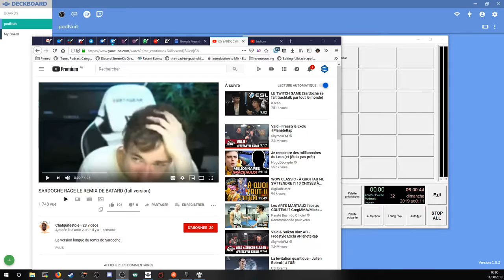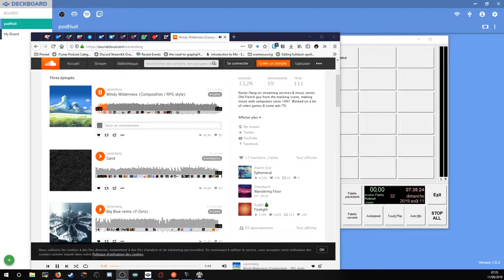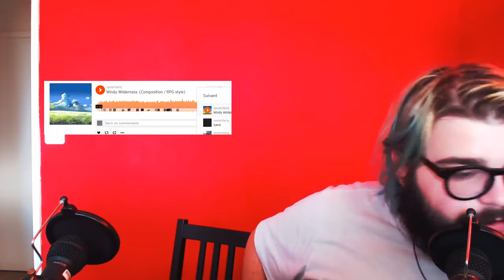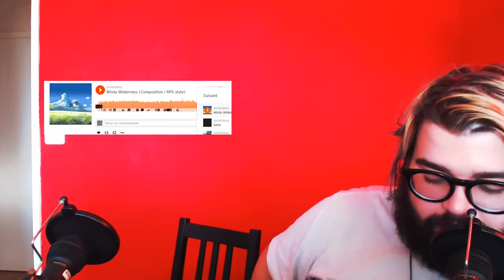podNuit 2019 - P2P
Rediffusion de podNuit 2019, du 10 Août 2019 18h au 11 Août 2019 9h

La nuit blanche avec PodShows et BadGeek !

Programme

18:00 Introduction

18:30 KoiQisPASS
L'actualité passée et future du monde du podcast

19:30 Podcast Awards
Les résultats par catégorie

21:30 Le faux col
Dégustation boisson et nourriture, conseils & présentations

23:00 Techcraft
Quenton prend le relais

01:00 Pyjama Party - Holiday Edition
Jeux, actus, blind-test

04:00 P2P
Les sujets de conversations de 2 potes de mauvaise foi

06:00 Mactinale
Une matinale qui revient sur les dernières actus pour en discuter ensemble

09:00 zZzZZZzZZz